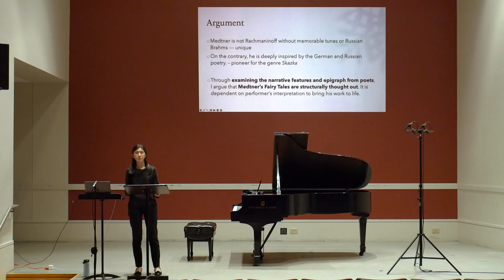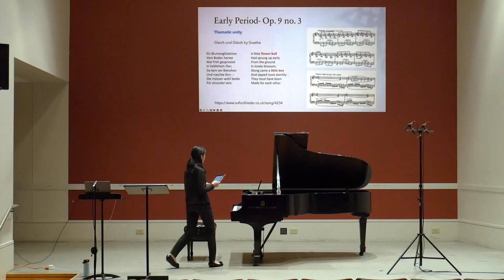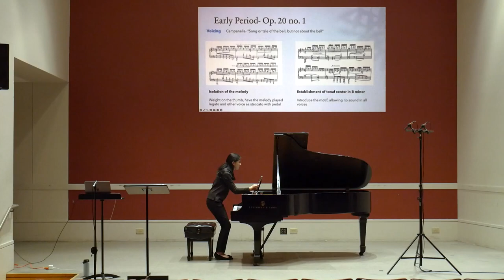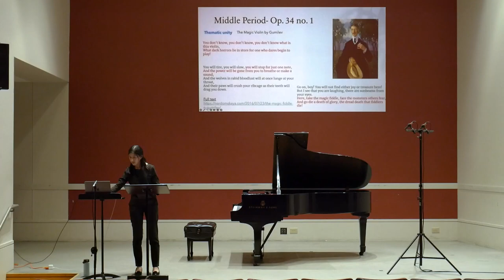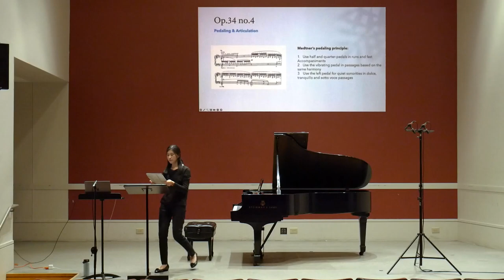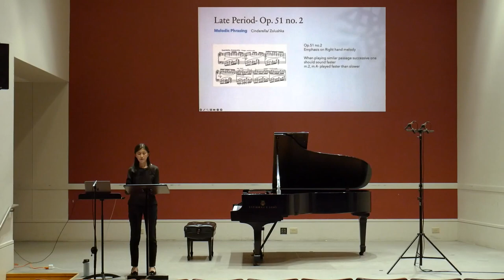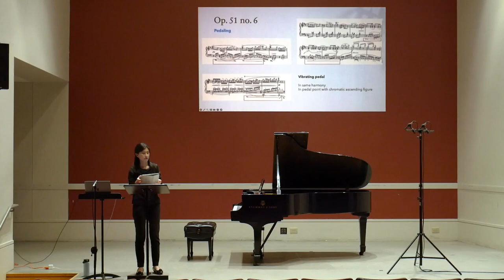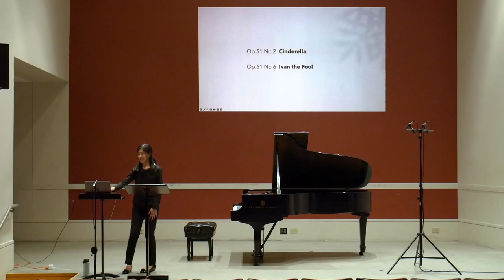Lecture Recital- Performing Nikolai Medtner's Fairy Tales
CCM Mary Emery Hall 3250